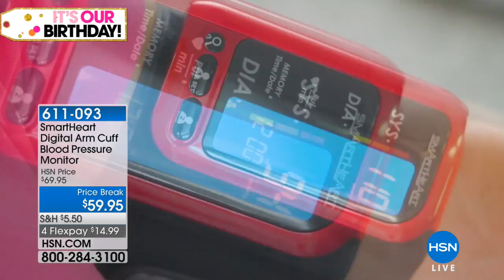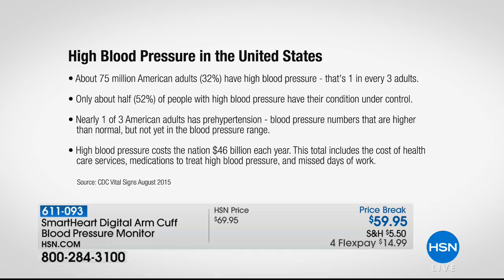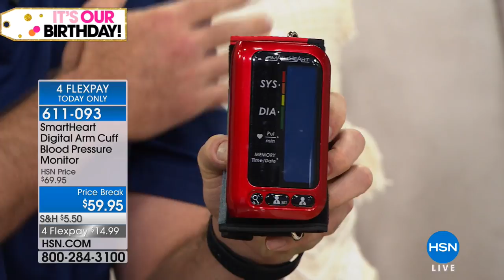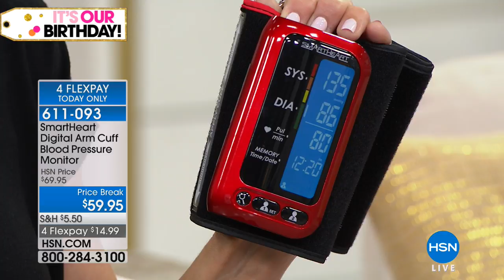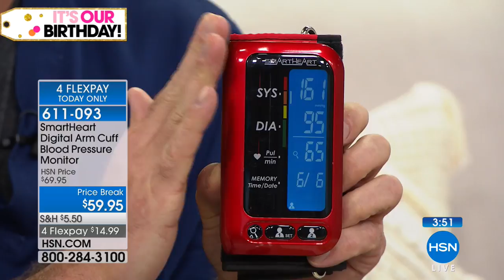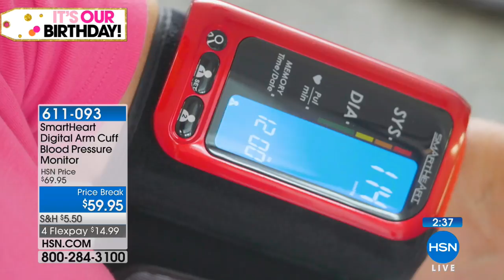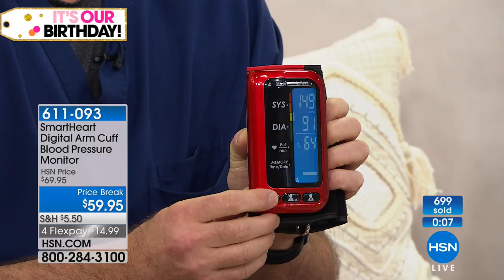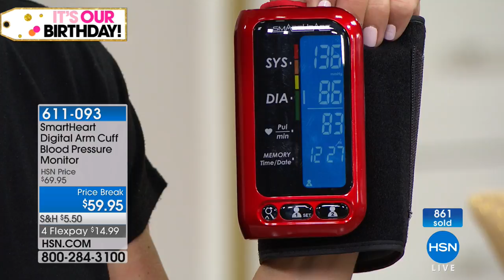SmartHeart Digital Arm Cuff Blood Pressure Monitor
Always be in the know when it comes to your blood pressure reading with this smart arm cuff monitor. It can hold 250 readings for 2 people (500...